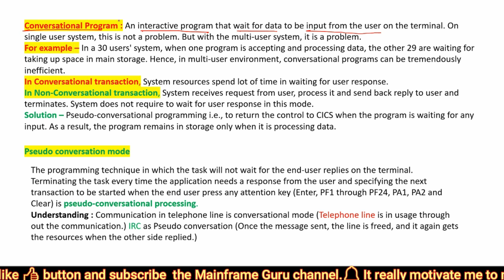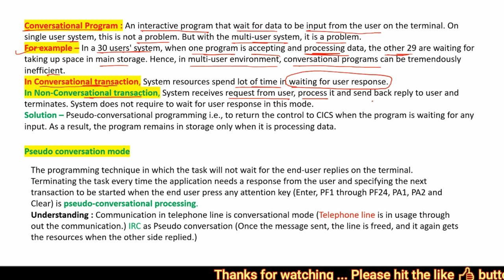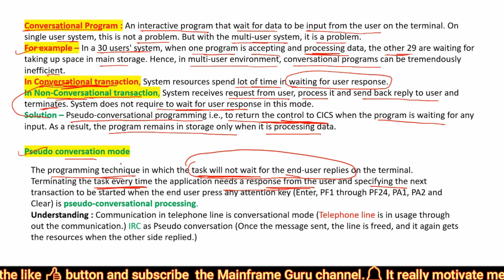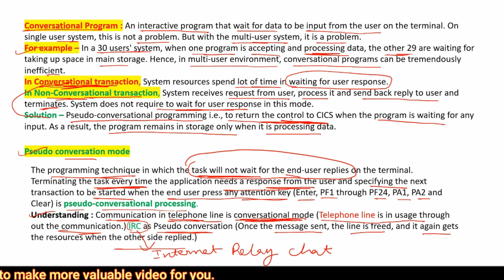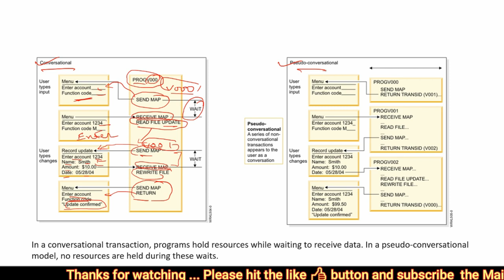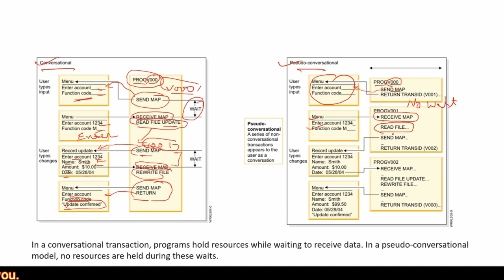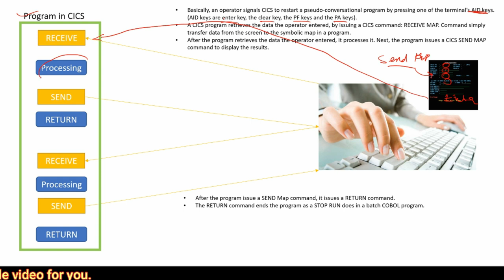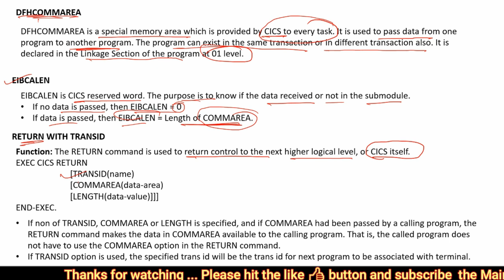Pseudo Conversational in CICS | Pseudo Conversation Techniques | Learn CICS | Mainframe Guru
Conversational Program with Example
In Conversational transaction
In Non-Conversational transaction
Pseudo conversation mode
Conversational & Pseudo Conversational Flow
Program in CICS follow Pseudo approach
DFHCOMMAREA
EIBCALEN
RETURN WITH TRANSID
Thank you Guys for all your love and support for this channel.